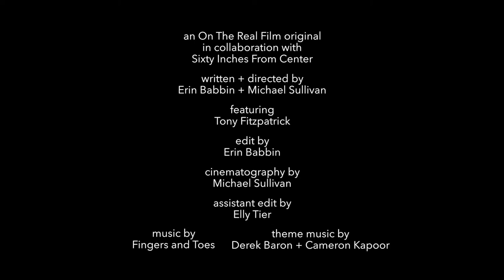Transition To Power - Episode 2 : Tony Fitzpatrick